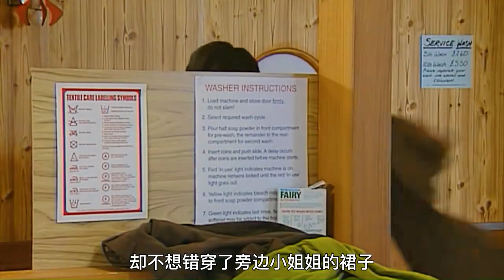人窮起了有多狠？內褲和擦鞋墊一起洗，屁屁不會得腳氣嗎？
藍城影集,電影解說,藝術欣賞,電影欣賞,衣櫥,美學大賞